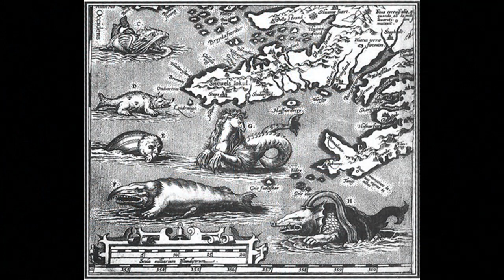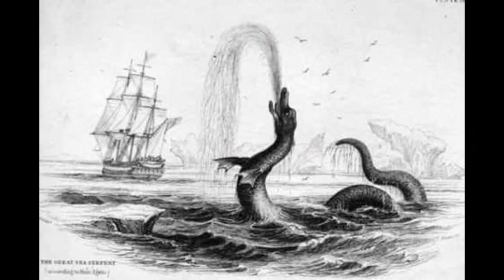UNDERWATER HUMANOIDS AND CRYPTIDS: GERMAN AND RUSSIAN REPORTS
...Today I want to present information about a German case, and the source of it is actually that Russian former military scientist and space exploration engineer who releases fascinating information from time to time.  Also, I want to introduce you to another, but more famous, Russian, and world explorer, among other things, and his encounters with the paranormal in the oceans...